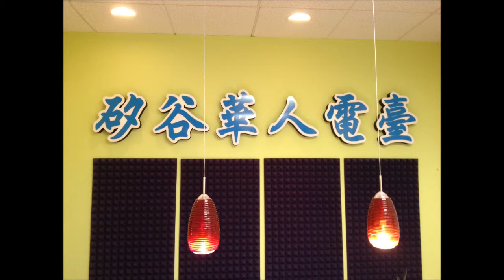SVC Media Radio Program 96.1FM 05222014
7:00-7:30 吴亚儒, 7:30-8:00 Kendra Kwok